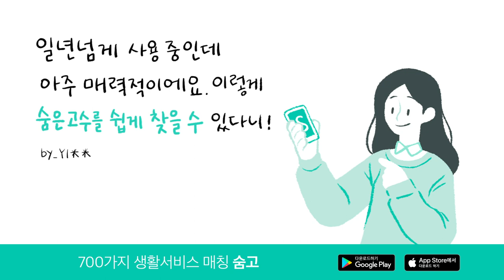아직도 숨고 앱 안 써보셨어요?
700가지 생활서비스 숨은고수를 쉽고 빠르게 만날 수 있는 숨고
숨고에서 간편하게 숨은고수 찾고 생활을 높이세요!